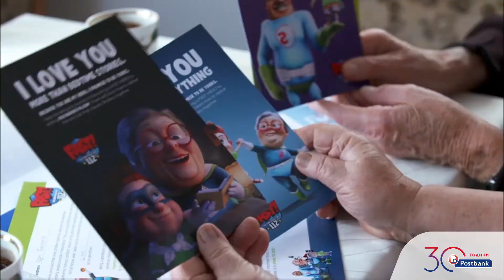Проект „Бързи Герои 112”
Представяме ти следващия проект-финалист в категория „Образование“ във „Вселена от възможности“ - „Бързи Герои 112” от гр. София. Научи повече за проекта тук